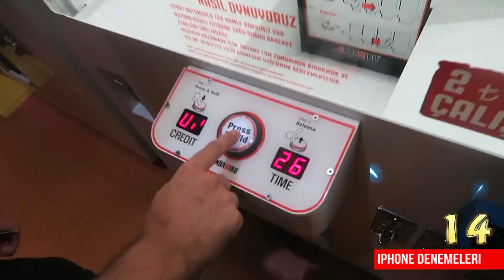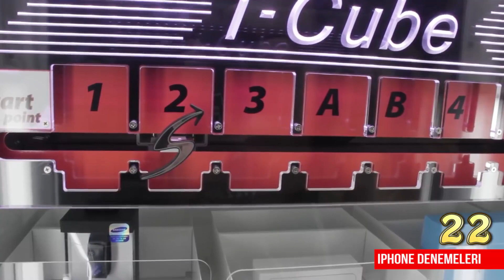2 TL ile iPhone Kazanmaya Çalışmak !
Merhaba arkadaşlar ben Yusuf Aktaş nam-ı diğer Reynmen.

Bugün küçükken çok yapmak istediğim ama hiç bir zaman başarılı olamadığım oyuncak veren makinelere bir sürü para atıp hunharca onlarla zaman geçirdim. Sonuç ne mi? Hep beraber izliyoruz !